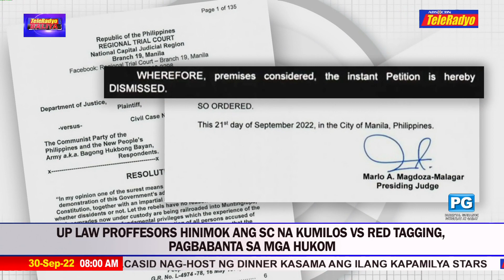UP Law Professors hinimok ang SC na kumilos vs red tagging | TELERADYO BALITA (30 Sept 2022)